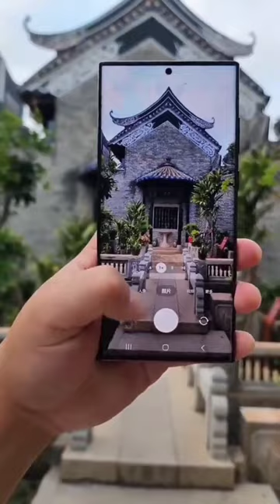samsung galaxy s22 ultra cemara test zoomtest cleareti#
samsung galaxy s22 ultra test clearitii and zoom test # galaxy s22 new model ultra test and clear cemera zoom best
Samsung Galaxy S22 Ultra Indian Unit Unboxing & First Impressions⚡The Noteworthy Flagship Of 2022

82K

Likes

Friends, Today we are unboxing the all new Samsung Galaxy S22 Ultra, which now comes with S Pen, Snapdragon 8 Gen 1 And More. SamsungGalaxyS22UltraUnboxing GalaxyS22Ultra SamsungUnpacked GalaxyS22 Samsung TrakinTech Ch#eck Out Samsung Galaxy S22 Ultra *The Device shownin in the video has been provided by respective brand. However, opinion mentioned in this video is completely personal and based on my usage only.* "Safar - The 10 Million Rap" Streaming On All Platforms Listen or Set Your Callertune Enjoy & Stay Connected With Us ! ♫ 𝐉𝐢𝐨 𝐒𝐚𝐚𝐯𝐧 ♫ 𝐆𝐚𝐚𝐧𝐚 ♫ 𝐀𝐩𝐩𝐥𝐞 𝐌𝐮𝐬𝐢𝐜 ♫ 𝐒𝐩𝐨𝐭𝐢𝐟𝐲 ♫ 𝐘𝐨𝐮𝐭𝐮𝐛𝐞 𝐌𝐮𝐬𝐢𝐜 ♫ 𝐀𝐦𝐚𝐳𝐨𝐧 𝐌𝐮𝐬𝐢𝐜 Our New YouTube Channel Official TrakinTech Telegram Channel For enquires or product promotions get in touch with us on आपको अगर कोई सवाल है तोह जरूर कमैंट्स में हमें बताईये - अगर वीडियो अच्छा लगा तोह लिखे और सब्सक्राइब जरूर कीजियेगा Video Highlights 00:00 Introduction 01:00 Samsung Galaxy S22 Ultra Unboxing | Galaxy S22 Ultra Unboxing In Hindi 01:55 Samsung Galaxy S22 Ultra Color Variants | Which Color Variants Galaxy S22 Ultra Has? 02:44 Samsung Galaxy S22 Ultra In Hand Feel | How Is Galaxy S22 Ultra's In Hand Feel? 03:15 Samsung Galaxy S22 Ultra Ports & Buttons | Which Ports & Buttons Galaxy S22 Ultra Has? 03:45 Samsung Galaxy S22 Ultra Display | How Is Galaxy S22 Ultra's Display? 04:55 Samsung Galaxy S22 Ultra Specifications | What Are Galaxy S22 Ultra's Specifications? 05:23 Samsung Galaxy S22 Ultra Performance | How Galaxy S22 Ultra Performs? 05:40 Samsung Galaxy S22 Ultra UI | Which UI Galaxy S22 Ultra Packs? 05:55 Samsung Galaxy S22 Ultra Battery | How Is Galaxy S22 Ultra's Battery? 06:10 Samsung Galaxy S22 Ultra S Pen | How S Pen On Galaxy S22 Ultra Works? 06:50 Samsung Galaxy S22 Ultra Connectivity | What Are The Connectivity Options On Galaxy S22 Ultra? 07:02 Samsung Galaxy S22 Ultra Multimedia | How Is Galaxy S22 Ultra's Multimedia Experience? 07:49 Samsung Galaxy S22 Ultra Camera | How Galaxy S22 Ultra Camera Performs? 10:06 Samsung Galaxy S22 Ultra First Impressions Latest Videos on Top 10+ Best Upcoming Mobile Phone Launches⚡January 2022 OnePlus 9RT Indian Unit Unboxing & First Impressions⚡Is It Too Late? Social Media Handles Official Giveaway / Contest Rules a. All entries need to comply with YouTube Community Guidelines and entries which don’t comply will be disqualified. b. This Giveaway/Contest is wholly compliant & consistent with Youtube Terms of Service c. This Giveaway/Contest is conducted by TrakinTech and is not sponsored by Youtube d. Privacy - All the data we collect from participants will be used only for Giveaway / Contest purposes only. We will not share or sell this data to anyone. e. All Giveaway / Contests are conducted in a fair and impartial